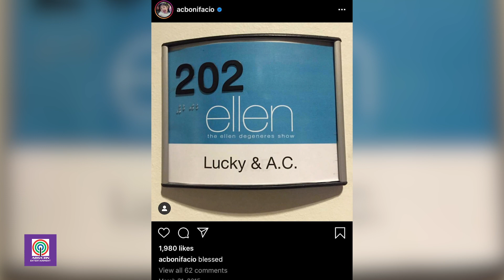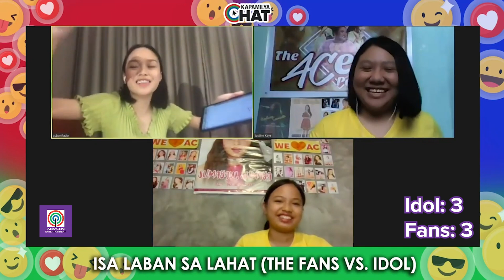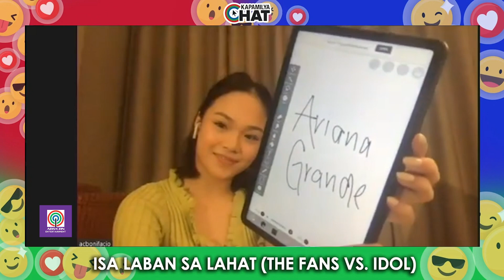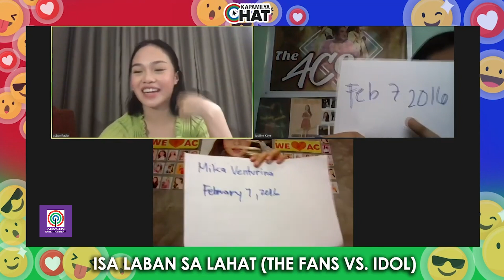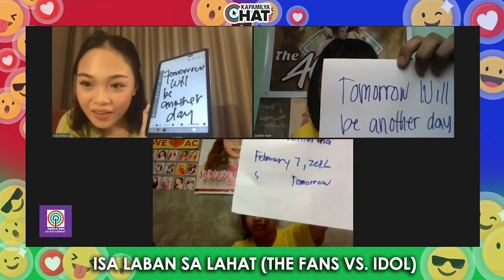AC Bonifacio amazed with fans' knowledge of her in "Fans Vs Idol" game | Kapamilya Chat Exclusives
AC Bonifacio plays with her fans in Kapamilya Chat's 'Fans vs. Idol' game.